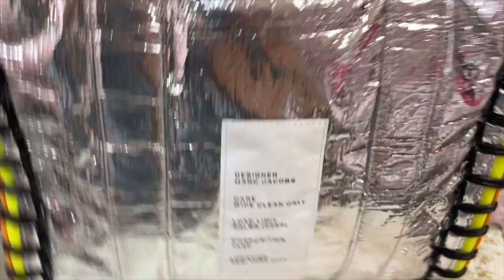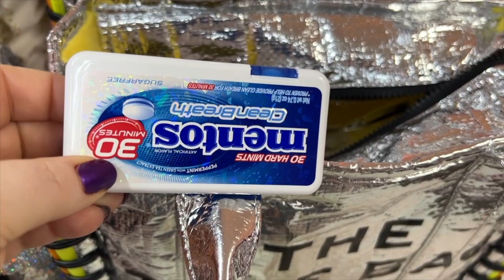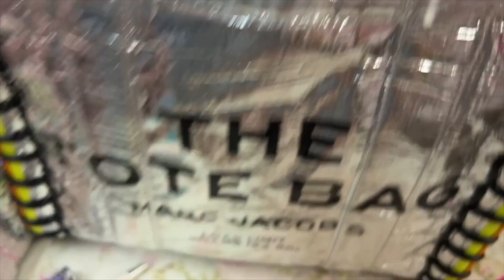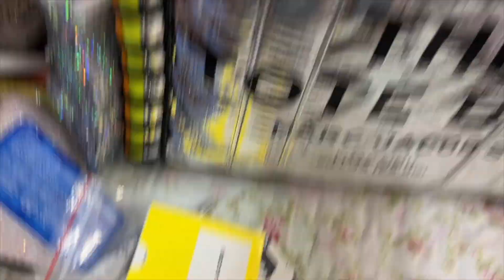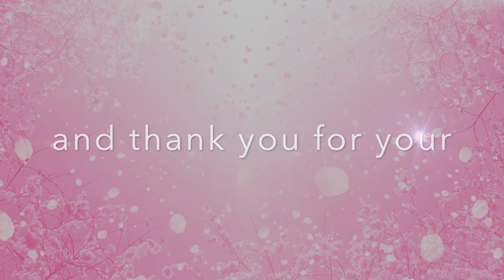What's in my Marc Jacobs Tarp Tote Bag.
If not keep checking back because new items are added frequently.